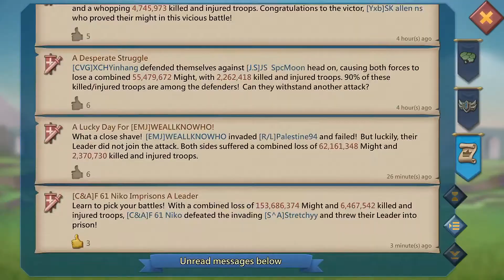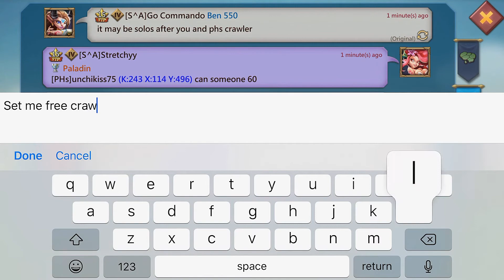Lords Mobile - Burning 1.4B Rally Lead | State of Anarchy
Edit by TINK and Stretchyy